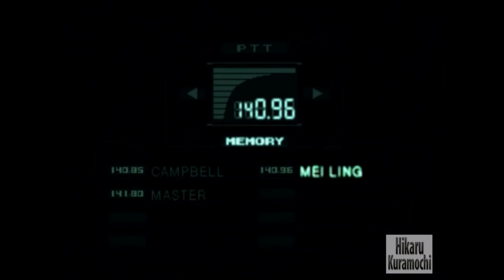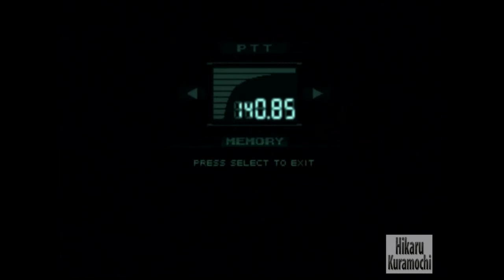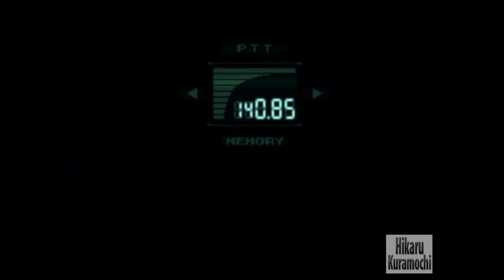Metal Gear Solid Playthrough W/ Commentary P.3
~Metal Gear Solid Playthrough

~Normal

~Ps3